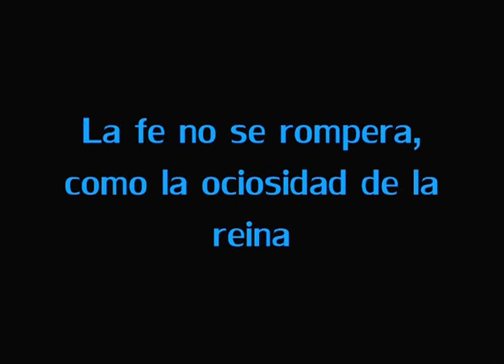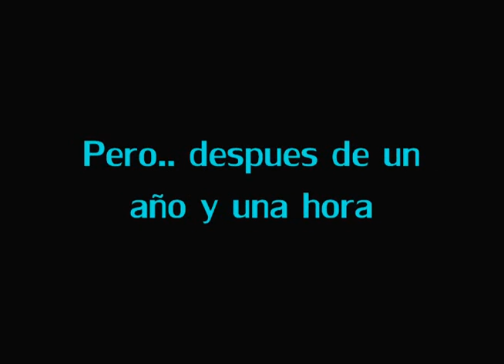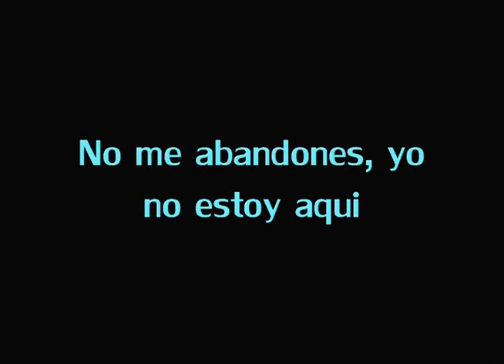Liza Lukashina - Son Ne Povtoritsya Español